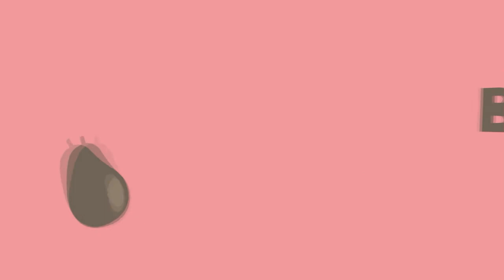Slide Powerpoint sáng tạo về Trái cây với Animation đã mắt / Khóa học Powerpoint Online: 9slide.com